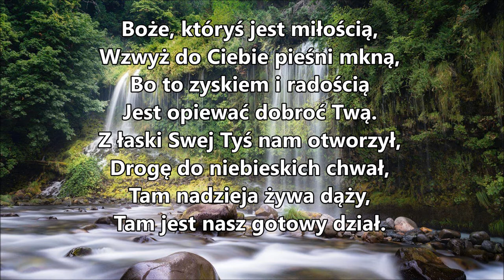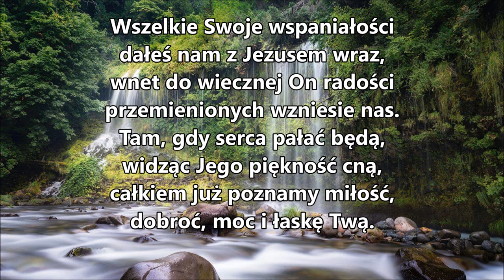pieśń 18 Boże, któryś jest miłością, wzwyż do Ciebie pieśni mkną, bo to zyskiem i radością